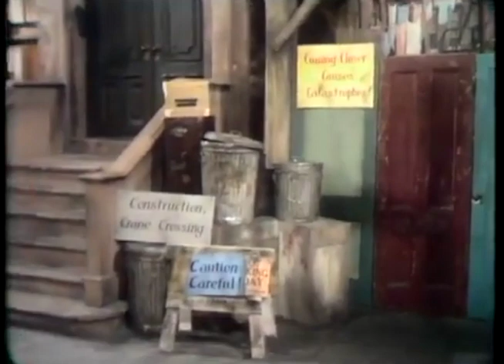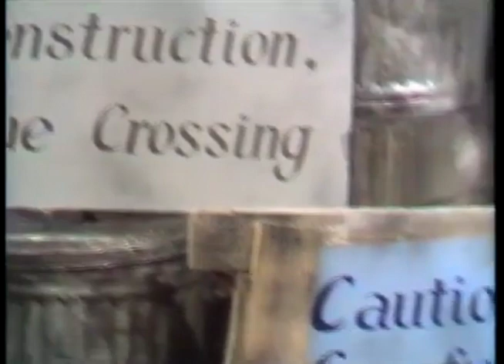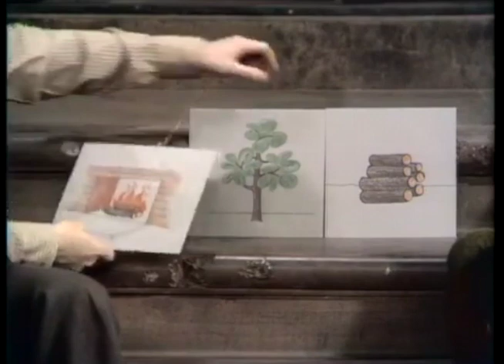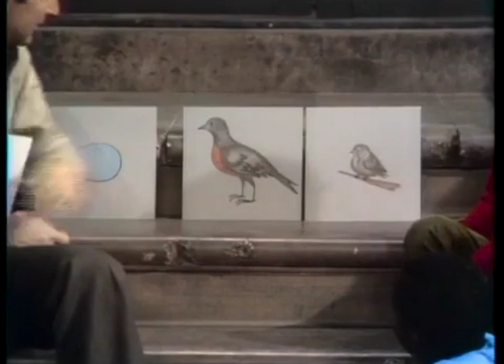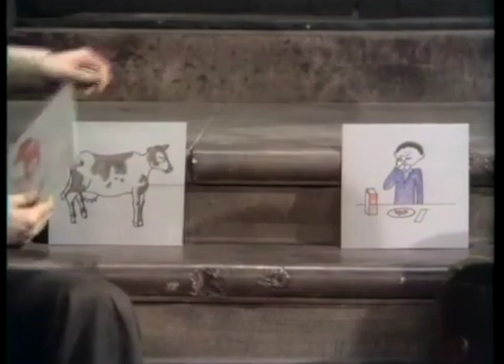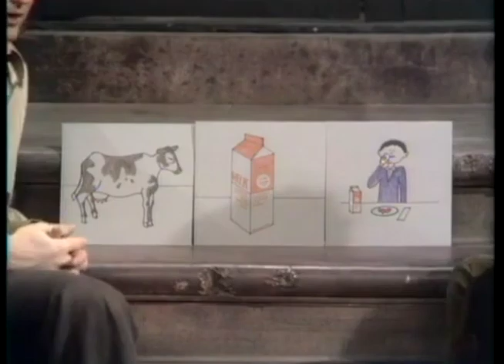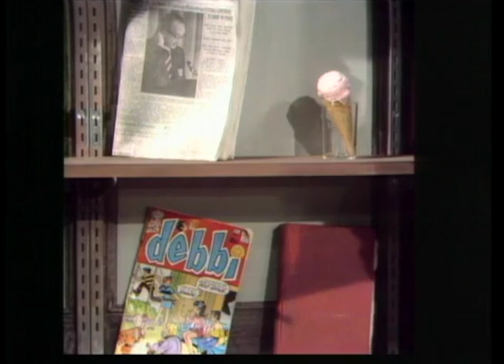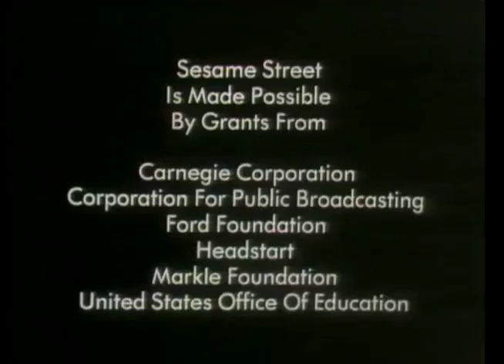Sesame Street Show 92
In the ninety-second episode of Sesame Street broadcast on Tuesday, March 17th 1970, Oscar performs some construction work in his trash can by expanding his swimming pool and Big Bird buys a necktie.